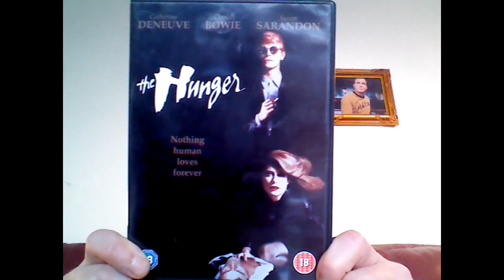The Hunger (1983) - 80s Vampire Month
David Bowie, Catherine Deneuve and Susan Sarandon star.